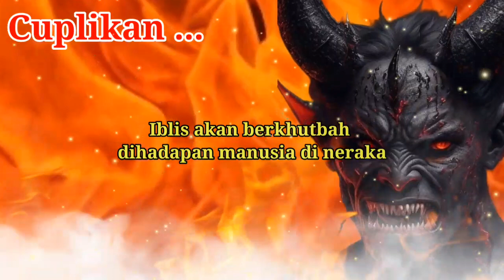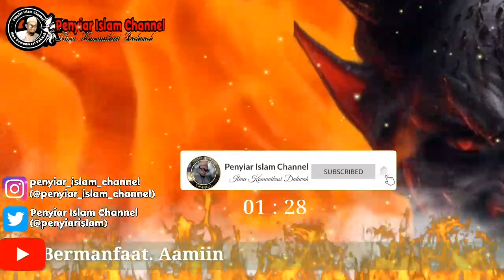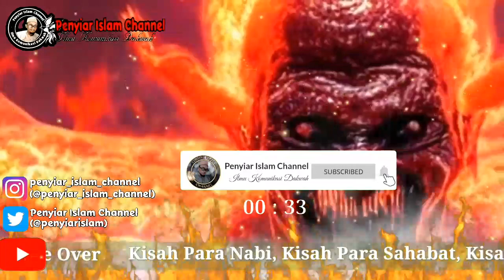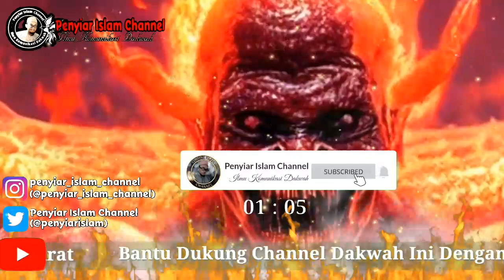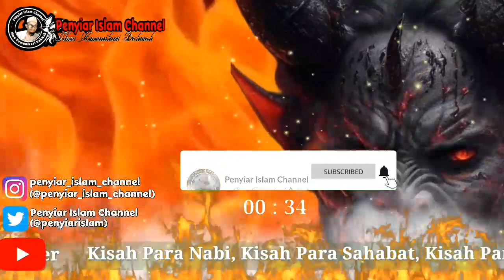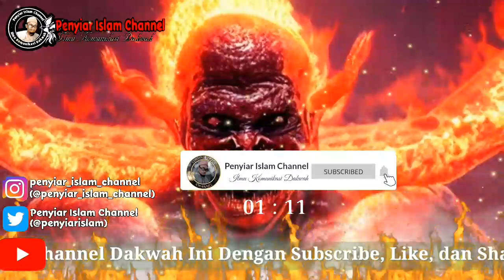Beginilah Isi Khutbah Iblis Kepada Manusia Di Neraka@ilmukomunikasidakwah​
Saudara-saudaraku sahabat penyiar islam channal yang dirahmati Allah Subhanahu Wata'ala.
Selamat datang di cahannel dakwah ini. Semoga channel ini dapat menginspirasi saudara-saudara semua dan semoga channel ini bermanfaat. Aamiin

pada kesempatan ini saya akan mengangkat tema Beginilah Isi Khutbah Iblis Kepada Manusia Di Neraka.

Isi khutbah iblis kepada manusia di neraka pada hari kiamat dilakukan setelah proses penghitungan (hisab) selesai. Pada saat itu manusia terbagi dua kelompok. Allah memasukkan orang-orang beriman dan beramal saleh ke dalam surga, sedangkan orang-orang kafir dimasukkan ke dalam neraka .

Artikel ini telah diterbitkan di halaman SINDOnews.com pada Jum'at, 05 Agustus 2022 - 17:33 WIB oleh Miftah H. Yusufpati dengan judul "Begini Isi Khutbah Iblis kepada Manusia di Neraka". Untuk selengkapnya kunjungi:

Untuk membaca berita lebih mudah, nyaman, dan tanpa banyak iklan, silahkan download aplikasi SINDOnews.

Adapun isi dari channel ini adalah: Video Narasi Dakwah ( Voice over ), kisah para nabi, kisah para sahabat, hikmah, dan sejarah islam. Yang diambil dari tulisan-tulisan para ustadz, kiyai, mubaligh, pada sebuah artikel yang tidak diragukan lagi ke shahihannya.

Walaupun dari isi video chanel ini masih banyak kesalahan, tapi saya meminta sahabat Penyiar Islam Channel untuk tetap support hasil kerja keras ini, karena saya akan senang apabila Antum juga ikut senang dan menikmatinya.

Wasslamu Alaikum Warrohmatullahi Wabarokaatuh.

Untuk saudara-saudaraku penyiar islam channel yang dirahmati Allah SWT. Bila berkenan dan ada kelebihan rezeki mohon bantu untuk pengembangan dakwah biaya pendidikan pesantren dengan Nomor Rekening :
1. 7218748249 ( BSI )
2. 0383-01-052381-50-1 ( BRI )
Jazakallah. Semoga Allah Subhanahu wata'ala memberikan keberkahan dan keselamatan kepada sahabat penyiar islam channel semua. Baik di dunia dan di akhirat.